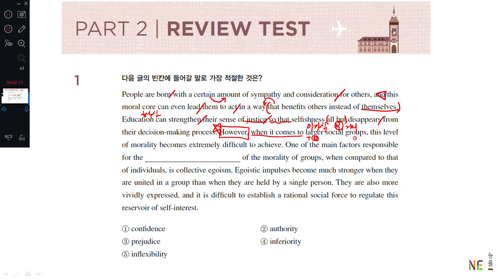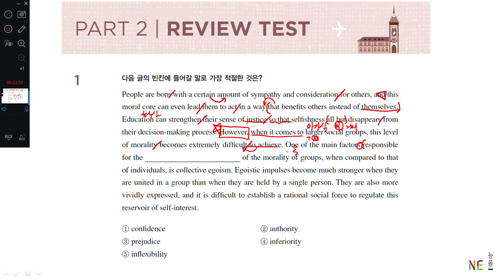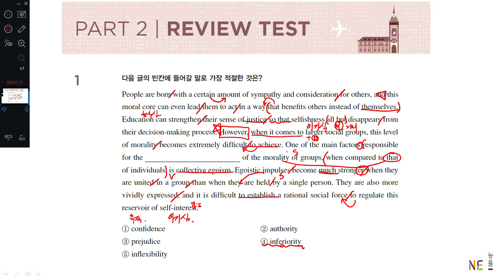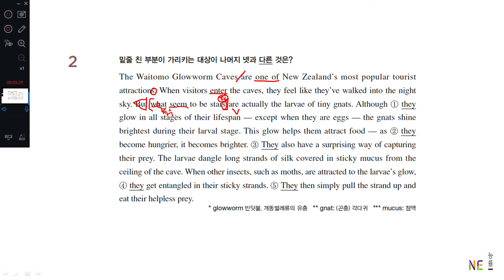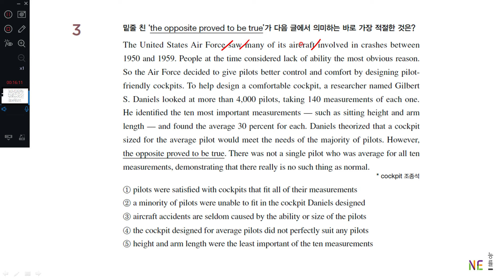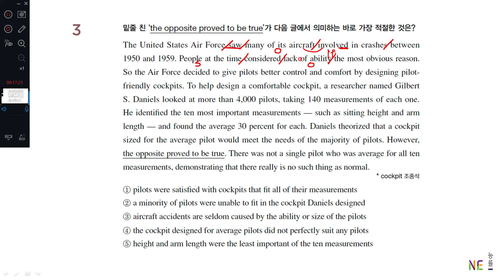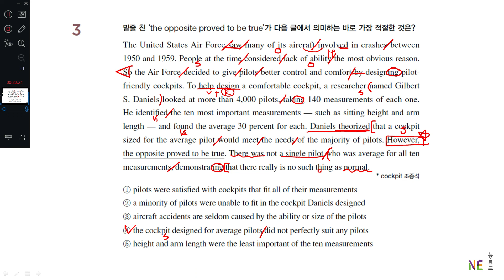The상승 Part2 Review1-3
상승유형편part2